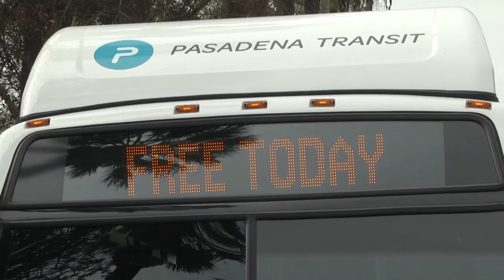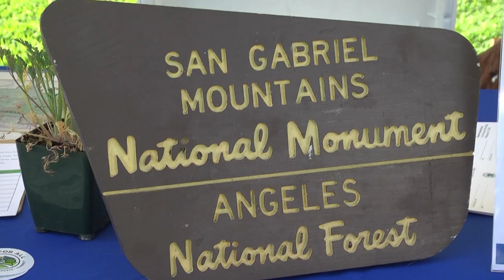Transit to Trails Bus Service Launch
Pasadena Mayor Terry Tornek and Los Angeles County Supervisor Kathryn Barger celebrate the launch of a new route on April 7 at Memorial Park. The Board of Supervisors approved a motion by Supervisor Kathryn Barger to partner with the City of Pasadena, the Trust for Public Land, Edison International and the Wilderness Society to implement a six-month pilot bus service in the unincorporated Altadena area. The pilot service will connect the Metro Gold Line at Memorial Park Station with the Sam Merrill Trailhead in Altadena. Service would extend from April 7 to Sept. 30 on Saturdays and Sundays between 7 a.m. and 5 p.m.